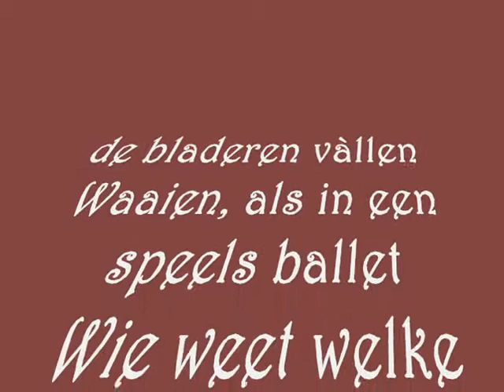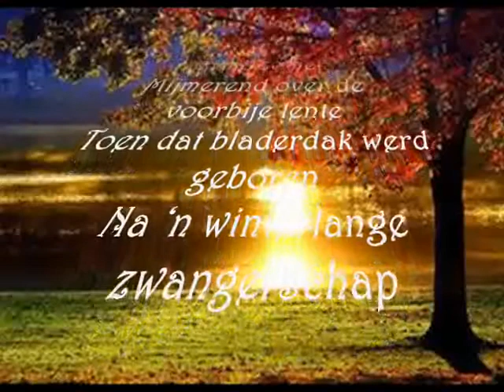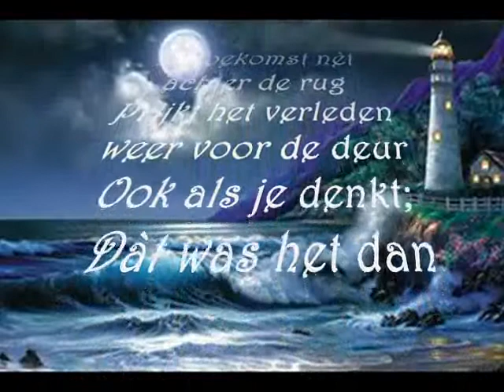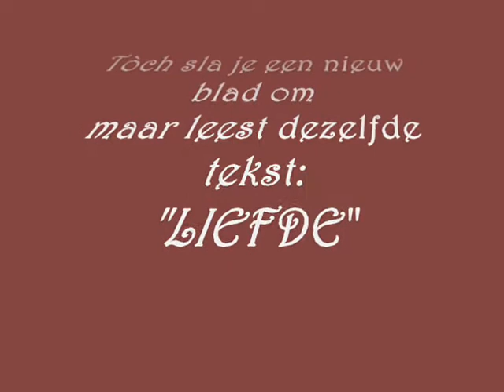HERFSTBLAD - Rudolph de Ponti -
Questo video è realizzato e pubblicato senza alcun fine di lucro.
Qualora questa pubblicazione violasse specifici diritti di copyright
si prega di comunicarlo per la relativa pronta rimozione